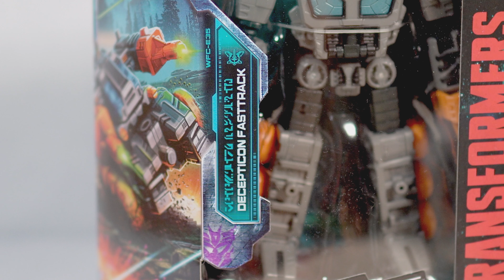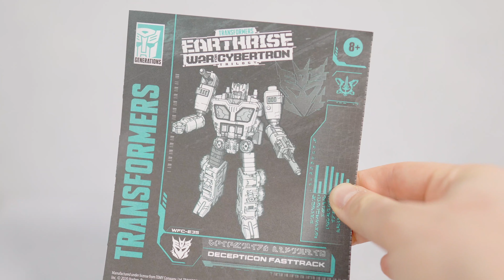Transformers FASTTRACK -War For Cybertron EARTHRISE (FR) Revue française-en français- french review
Revue de Transformers Decepticon FAST TRACK (FR) - EARTHRISE
Revue française

Gamme War for Cybertron - deluxe class - vague 3 2020

Index:
00:00 Introduction
00:39 Unboxing
01:49 Histoire du personnage
03:00 revue - Robot
05:15 revue - vehicule
10:00 revue - weaponizer
11:55 revue - Sceptre Scorponok
13:14 Conclusion

Trouvez les autres figurines sur Amazon FR:

Earthrise
- COG (Siege)

Voyager Kingdom
- Optimus Primal

Leader Kingdom
- Beast Megatron
- Optimus Prime (réédition earthrise)
- Ultra Magnus

Core Kingdom
- Optimus Prime (petite version)

STUDIO SERIES
- Constructicon SKIPJACK (Voyager)
- SOUNDWAVE (Satellite - Deluxe)

Exclussivités Amazon
- Clones / POUNCE WINGSPAN
- Optimus Prime Alternate universe
- Siege Trio Fan Choice / Mirage / Impactor / Aragon
- ALPHA STRIKE COUNTERFORCE (Sideswipe)